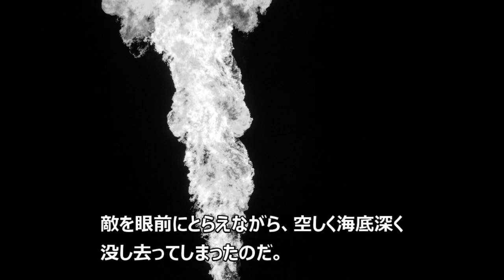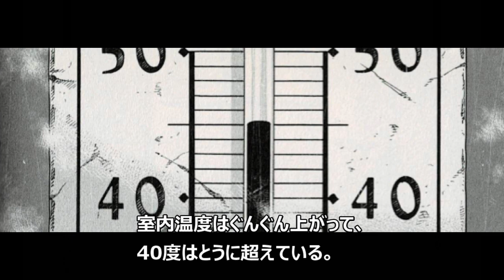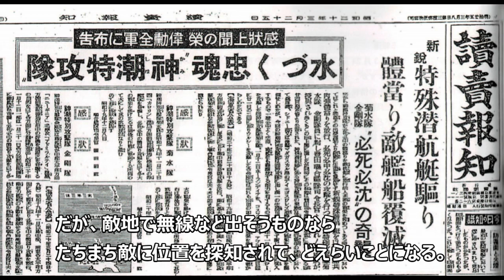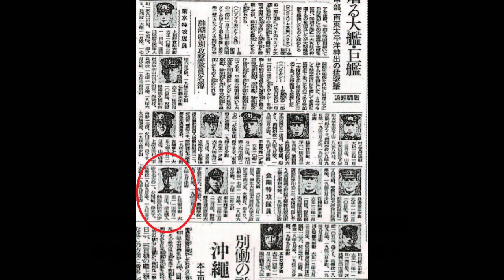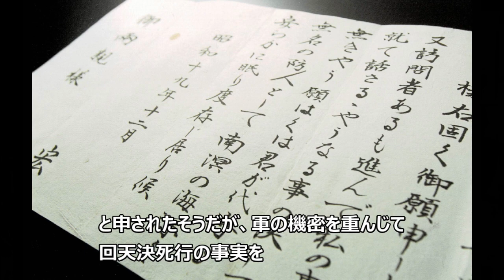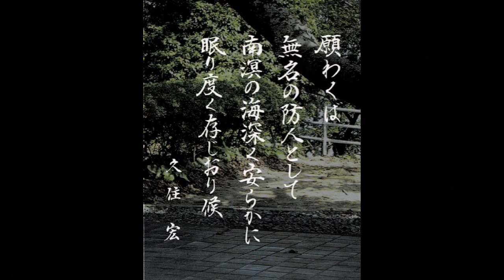回天特別攻撃隊 金剛隊 伊号五三潜水艦 突入作戦 【後半】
元海軍中尉、伊53潜掌電機長だった小家喜久雄氏が記した「金剛隊伊五三潜突入作戦」です。久住宏中尉、伊東修少尉、久家稔少尉、有森文吉上等兵曹の四勇士出撃の様子が描かれています。回天刊行会「回天」より抜粋。挿入のマンガは「特攻の島」です。人間魚雷